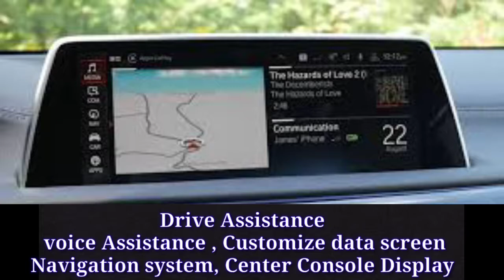7 Series of 😃 // BMW // 2022 model not available right now but end of 2021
A BMW another  7 series car
It's amazing car some features are unknown and most interesting thing is that this car is not available right now but end of 2021 it will

This video is only for teaching purpose
This video is legal from under 107 and fear use section we don't want to violate anyones rights